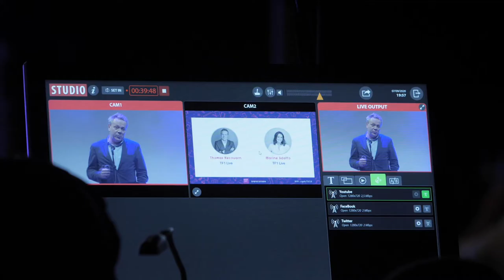Grand Prix du Brand Content - Interview de TF1 Publicité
Interview Thomas Becouarn - DGA commerciale TF1 Live